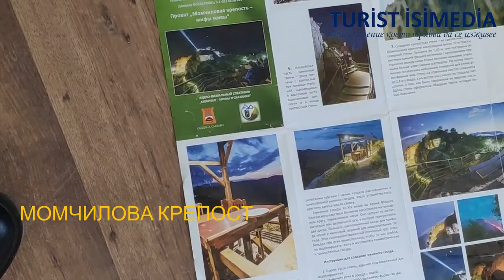Родопите - Смилян - Момчилова крепост - Turist IsiMedia - tourist guide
Video: Rodopi - Bulgaria / Видео: България - Родопите
Marvin Nikolov
В село Смилян се намира единствения по рода си Музей на фасула. Не може да не се впечатлите от произведенията които са направени от бобени зърна. Също и паното с което музея кандидатства за рекорд на Гинес.
Крепостта е възстановена през ХІ век и функционира до нашествието на османските турци през втората половина на ХІV век. През първата половина на ХІV в. крепостта се свързва с името на Момчил юнак. През пролетта на 1344 г. Момчил активно участва в превземането на Комотини и Грацианопол заедно с войските на император Йоан Кантакузин. Императорът го дарява с титлата севастократор, която се дава на близки на самия император. По такъв начин започва управлението на Момчил като независим родопски владетел. Крепостта е разположена на висок връх, на 1215 м надм. височина. Видимостта във всички посоки е отлична, като крепостта е имала комуникация с Козник край Рудозем и Калето край Смолян.